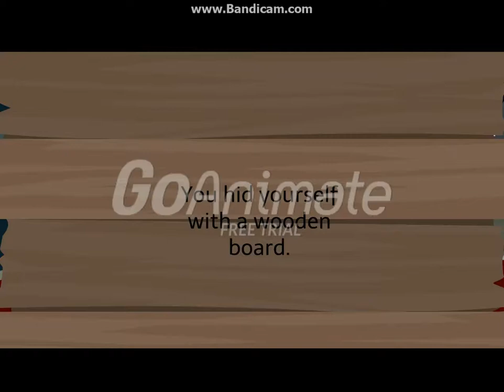Five Night's at Barney's Night 1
This was from Barney OS! It was so cool I made a real version!